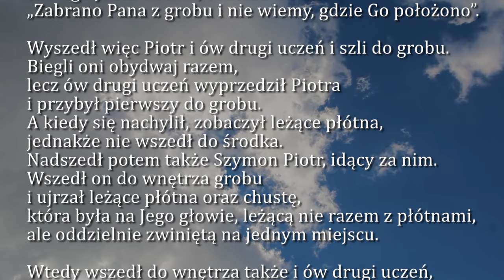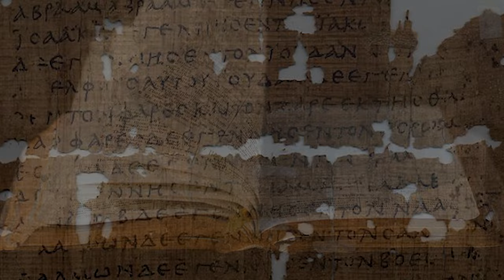Dobra Nowina na dziś | 27 grudnia - św. Jana, apostoła i ewangelisty